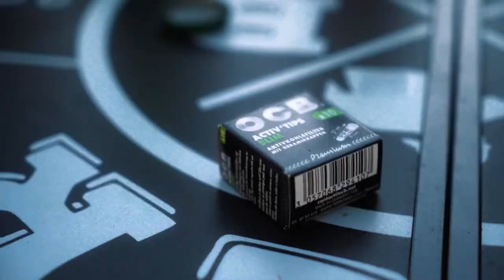risco - Family Guy (prod. Risco/Deyjan)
STREAMT DAS AUF SPOTIFY
STREAMT DAS AUF APPLE MUSIC
UND STREAMT DAS AUF DEM STREAMING-SERVICE EURER WAHL

DANKE

an @ronchaukoff und @prodbykuba für brazy visuals

an @deyjanbeats für einen unfassbaren beat

an @maxthms für brazy covervisuals und support

an @pushinmario, @qncy.8, @leonclvn für brazy sessions

an @leonicolaipetri @paul.nkr @n0ah5  @mxi.rm @philip_krieg  @alexandraroemr @hannahfnk @malinxsofie für liebe und support

an alle, die das hören und an alle, die mich auf diesem weg begleiten 💚

like wenn du ein family guy bist 👍🏼